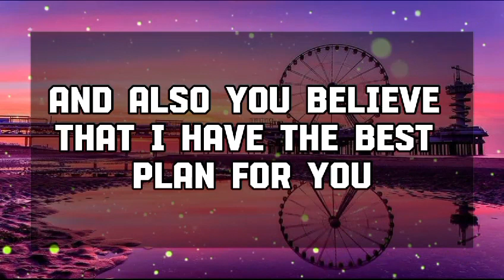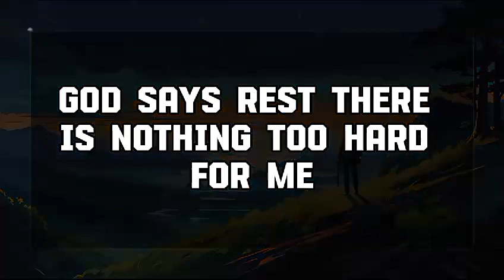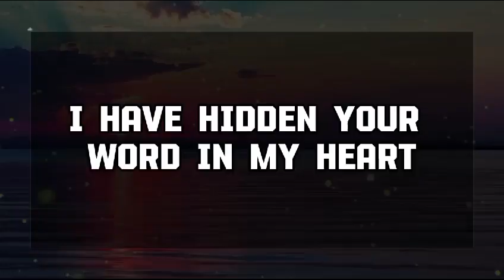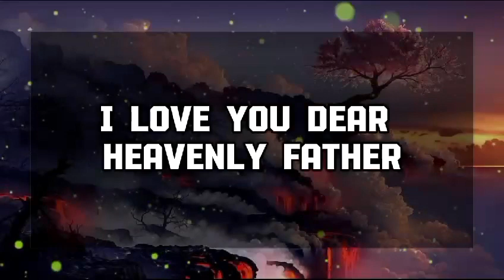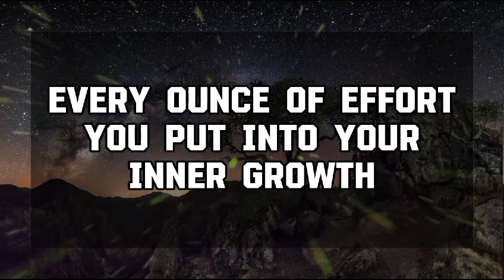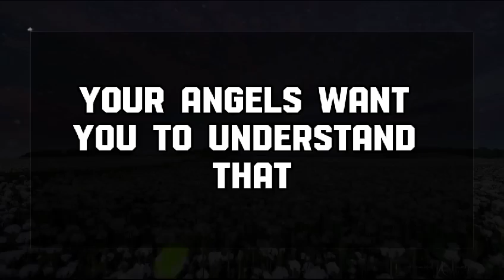Angel message: SOMEONE IS TALKING TO A LAWYER ABOUT YOU AND💌 God message || Universe message